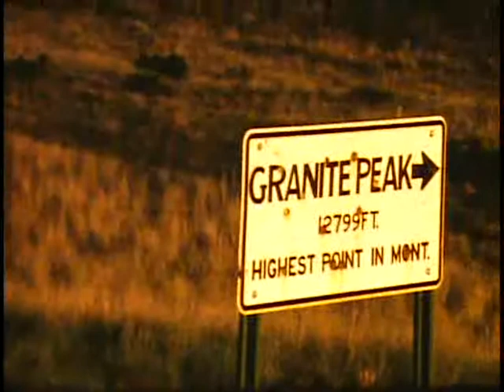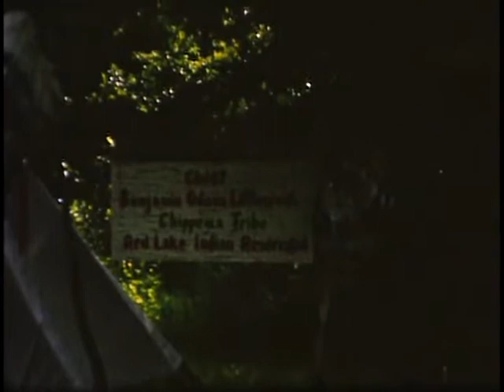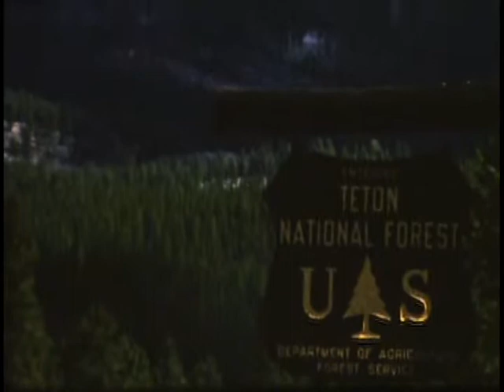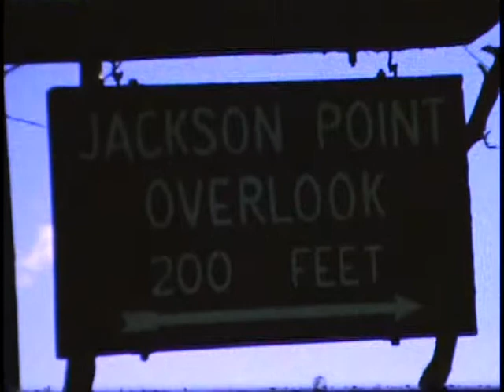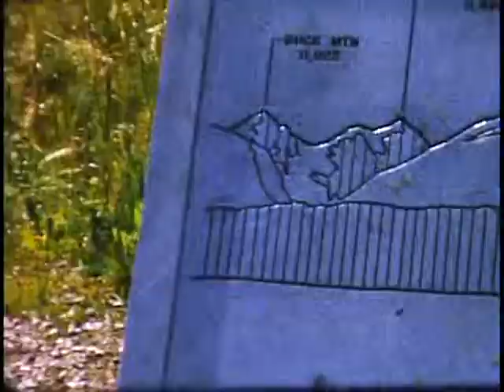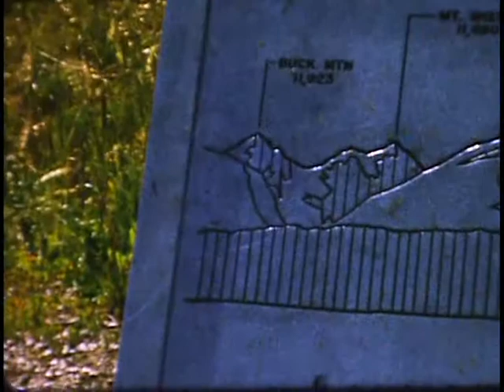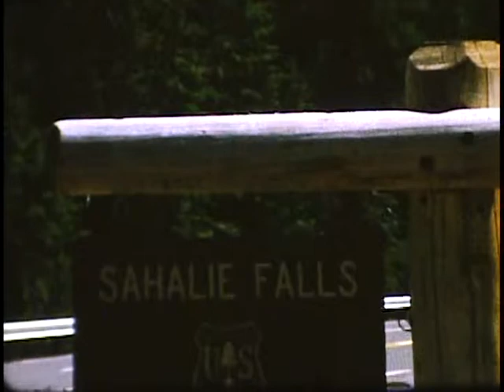1963 Vacation Thanksgiving 1